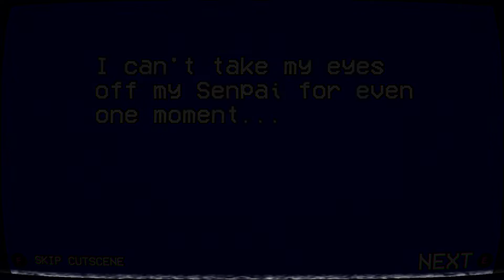Yandere Simulator 1980's Mode All Drown Week Five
This is week five of an all drown elimination playthrough. I will be attempting an S rank run.